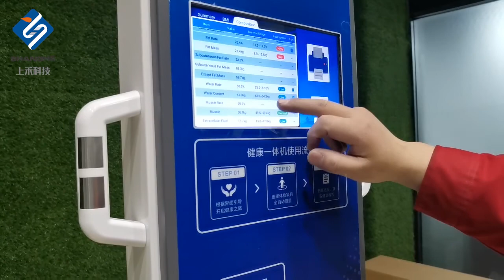SHANGHE height weight fat machine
SHANGHE height weight fat machine，High level of appearance, accurate measurement.It can measure height, weight, BMI, body fat composition, muscle, water and so on.With voice broadcast, support multi-language, optional coin function, come to me to place an order.
Coral.wu
Zhengzhou Shanghe Electronic Technology Co., LTD.,